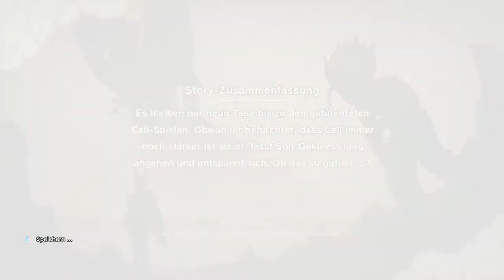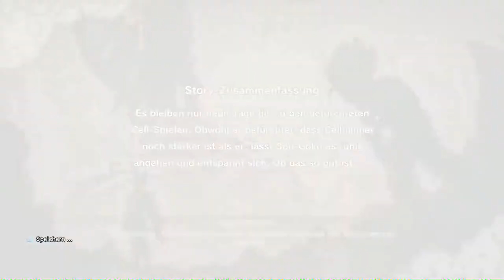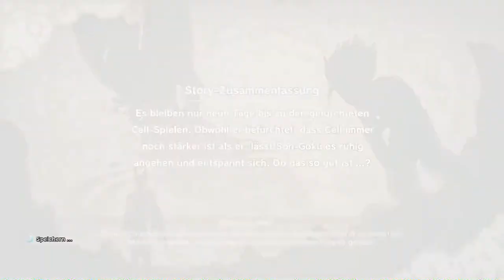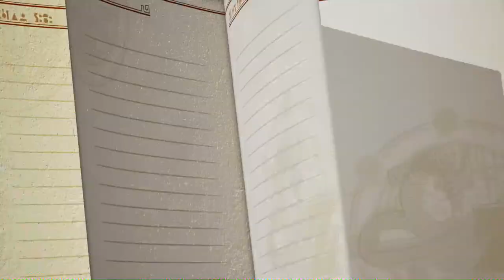#29 Etwas Ruhe - Dragon Ball Z: Kakarot (Blind, Deutsch, Let's Play, Playthrough)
Nicht die beste Zeit dafür aber okay...